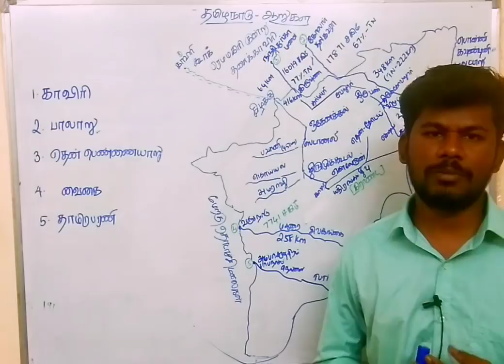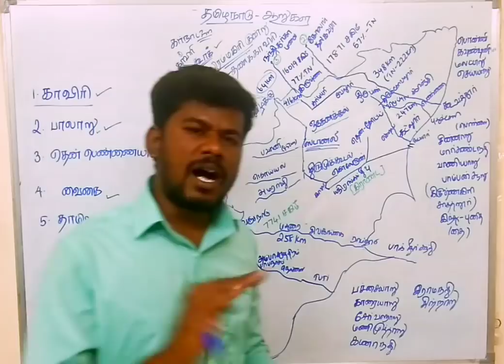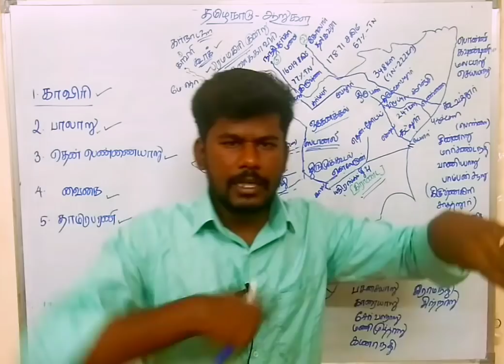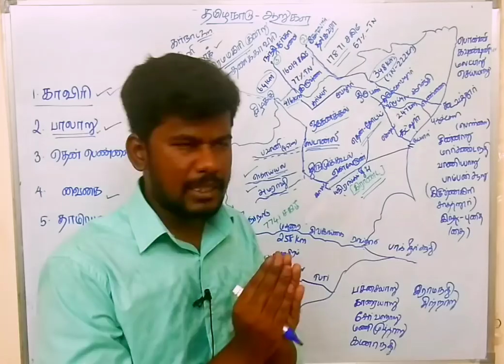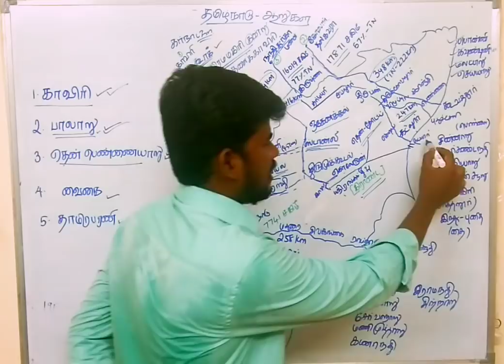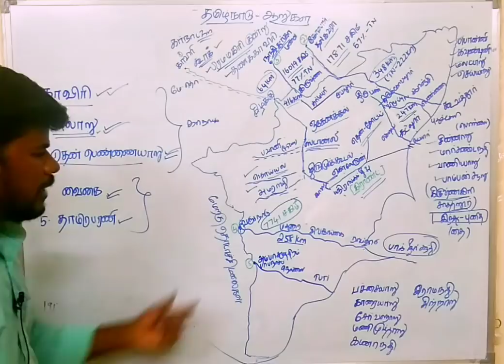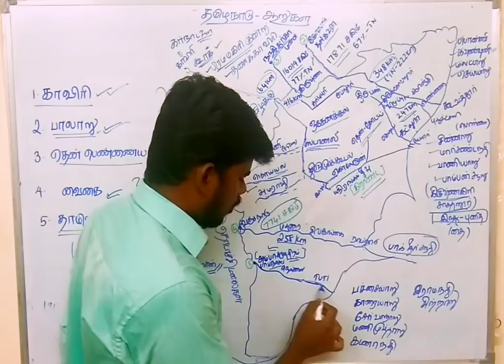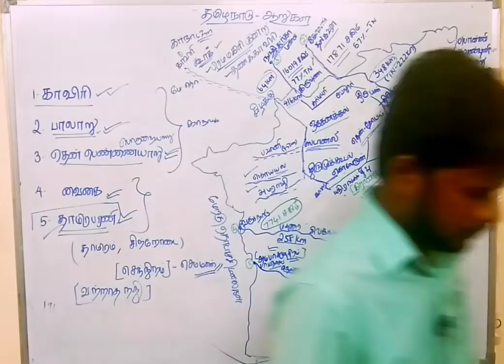Tamilnadu Rivers System | Tamilnadu Geography |தமிழ்நாடு முக்கிய ஆறுகள் | TNPSC